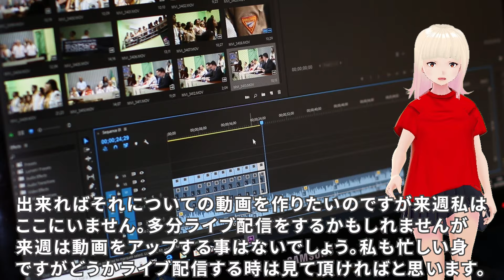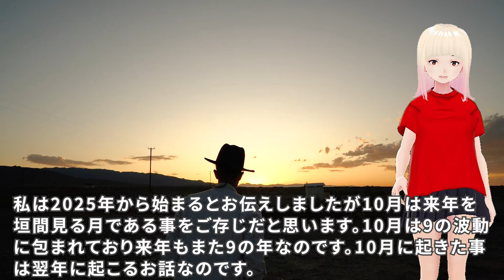【衝撃】どうかお祈りをして備蓄をしましょう！！ジョセフティテルの10月1日の予言がヤバすぎる！！7【驚愕】